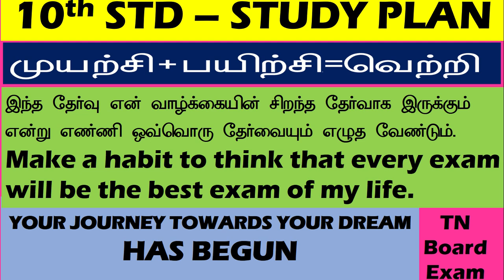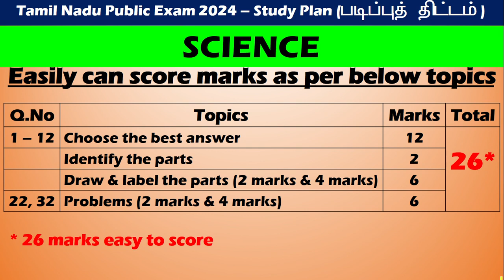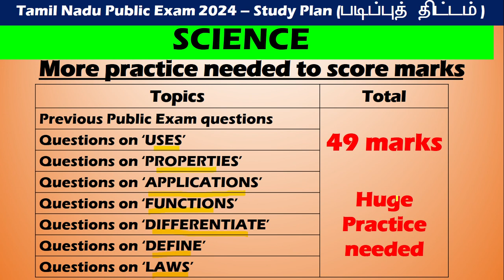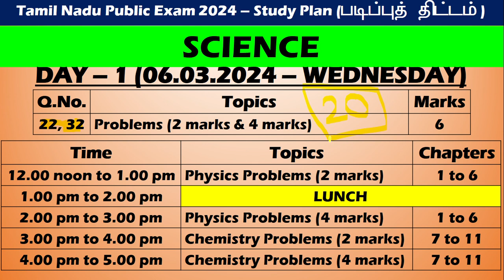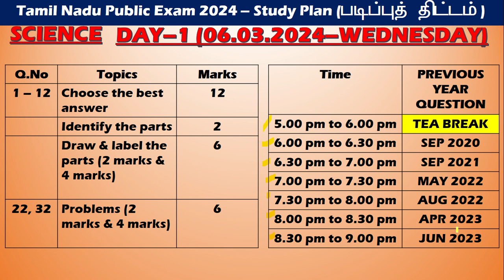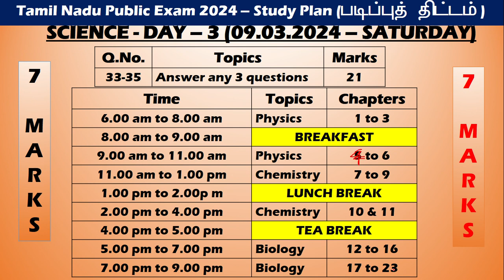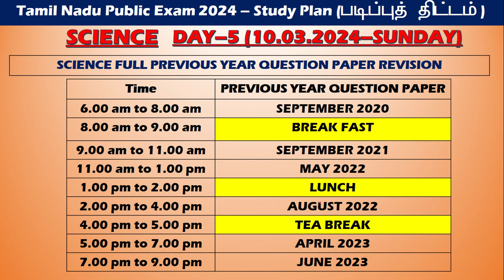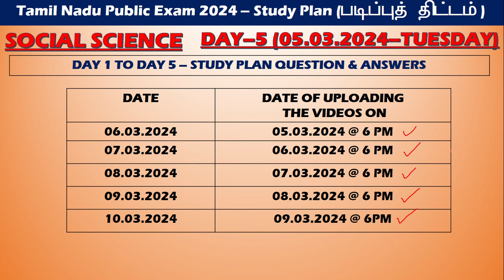10th SCIENCE study plan for public exam 2024 from 6th March 2024 to 10th March 2024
10th SCIENCE study plan for public exam 2024 from 6th March 2024 to 10th March 2024 |

10th SOCIAL SCIENCE study plan for public exam 2024 | 10th public exam study plan 2024 | study plan |

10th study plan for public exam 2024 | 10th public exam study plan 2024 | 2024 study plan |

10th Std Maths Public Exam 2024 | Day Wise Plan as Per Schedule | Class 10 | studyplan2024 |class10|

10th Science Public Exam 2024 | Study plan | 10thscience | Day wise study plan during exam days

How to get centum in 10th science | Idea to score 100 marks in 10th Std Science Exam

10th Std Half yearly Exam Study Plan |Class 10| |10th Exam| |Half yearly| |study plan| |motivation|